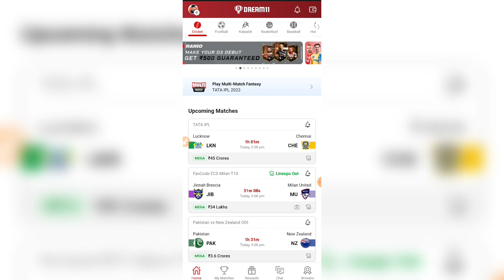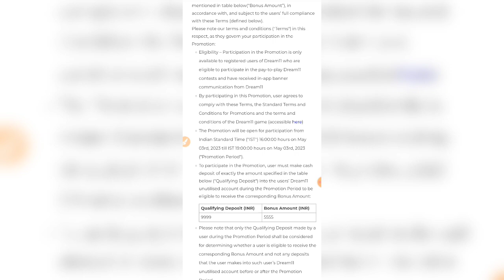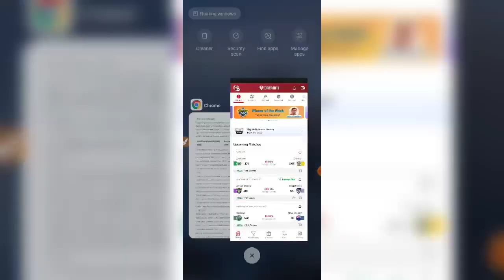Dream11 Deposit Offer | Dream11 Deposit Bonus Offer | Dream11 IPL Cash Bonus Offer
Dream11 RELATED :-